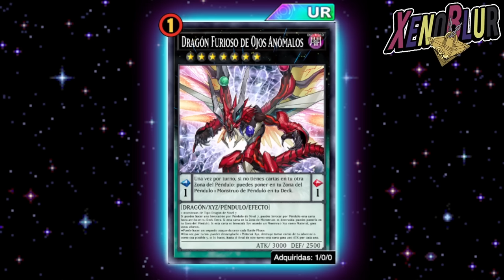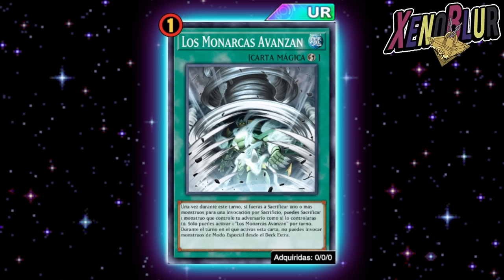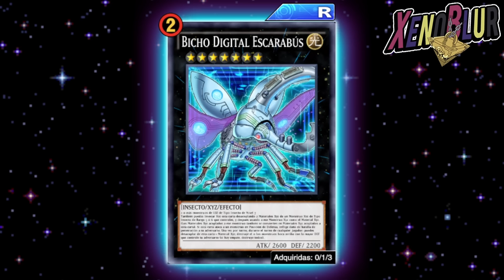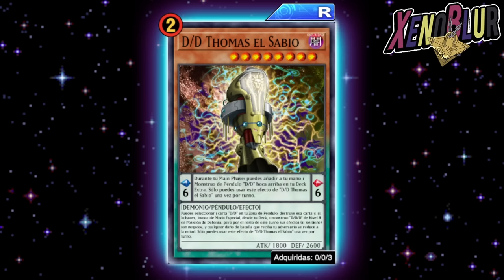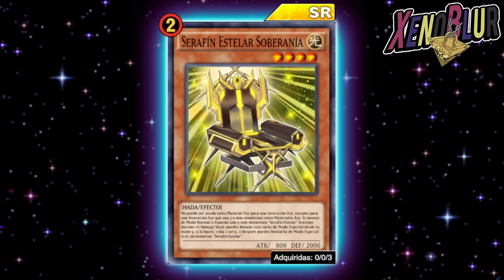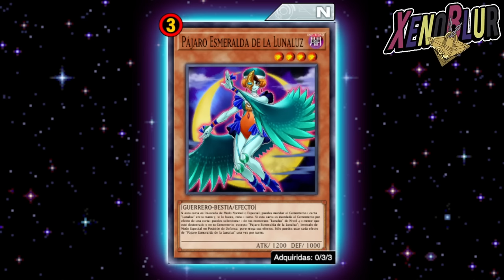Estas Cartas NO DEBERIAN estar en la BANLIST!! | Yu-Gi-Oh! Duel Links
EL META ESTA BALANCEADO!? Konami liberar cartas de la banlist por favor!! Hoy analizamos estas posibles cartas